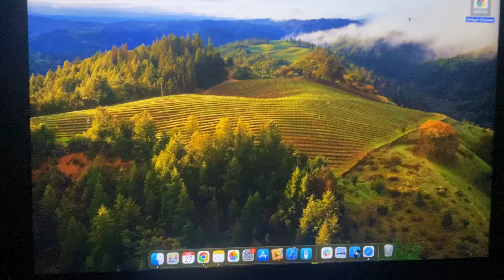How To Eject An Application On MacBook